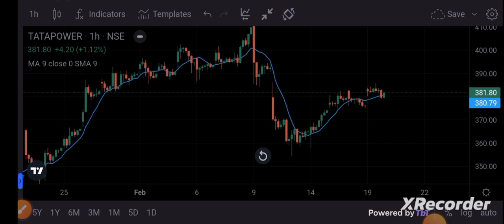tata power breaking news!! tata power latest news today!! tata power💪⚡!! nifty! # bank nifty!!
|| tata power breaking news!! tata power latest news!! tata power💪⚡!! nifty! # bank nifty!! tata power news!! tata power⚡⚡ stock!! tata power breaking news today!! today news for tata power